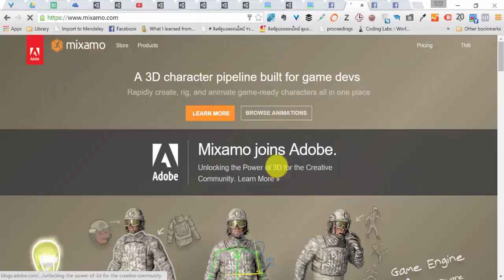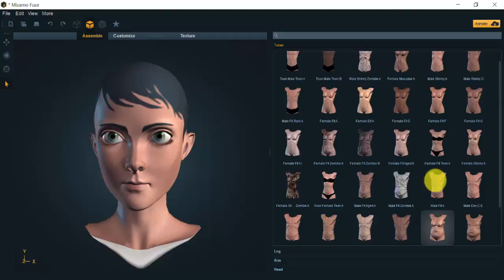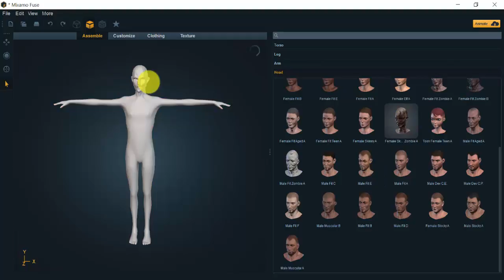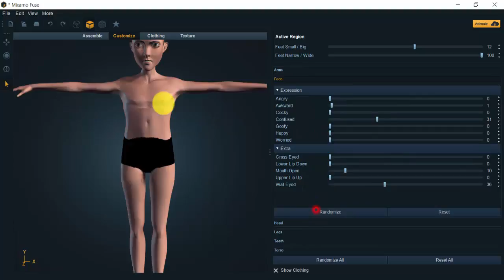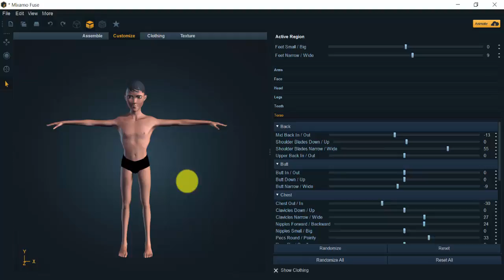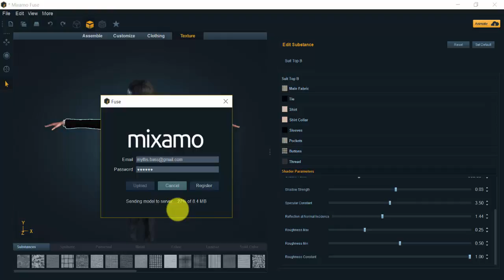2-1 MixamoFuse_Intro